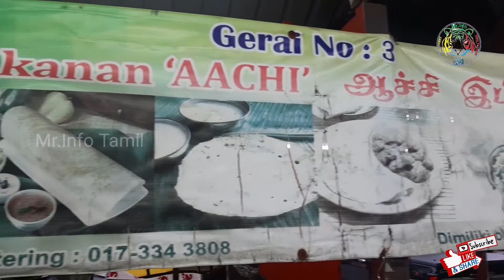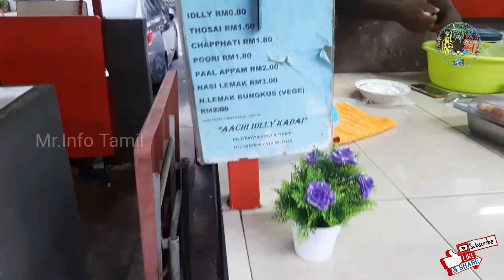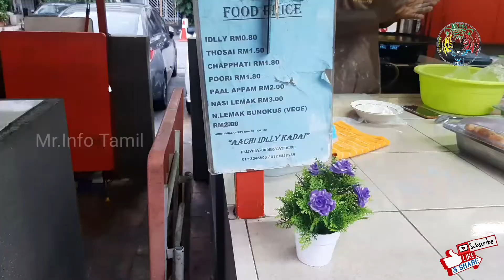Chapati at road side shop Aachi idly kadai PJS8 Sunway PJ.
this video shows that mbpj road side shop aachi idly kadai .. i just bought chapati to eat its very soft and price also suitable. hope you enjoy by seeing this videos .
Mr.Info Tamil Team